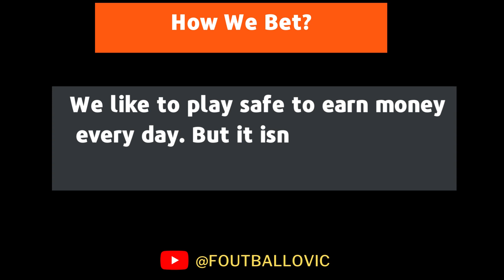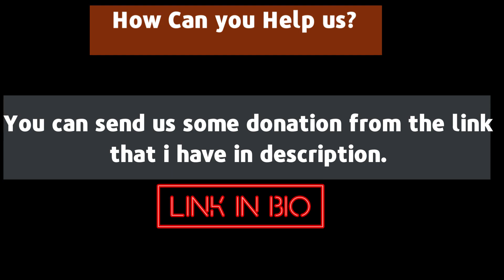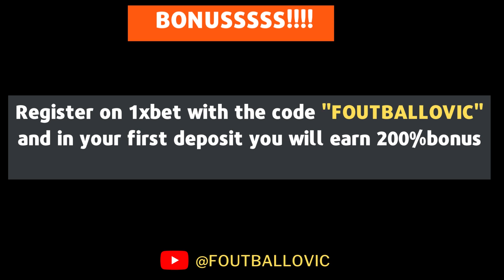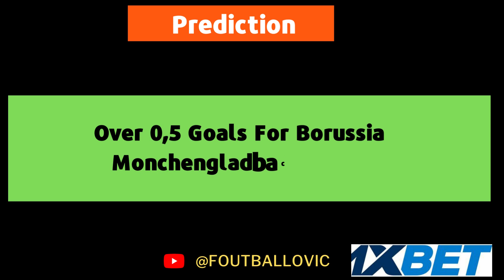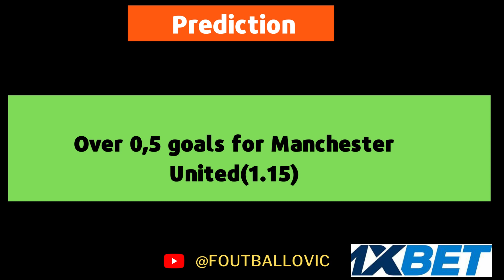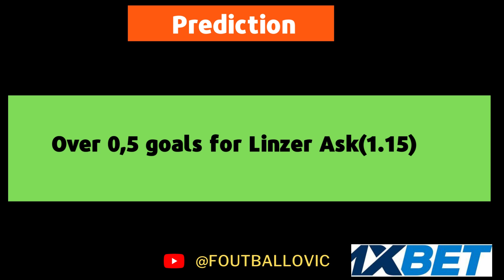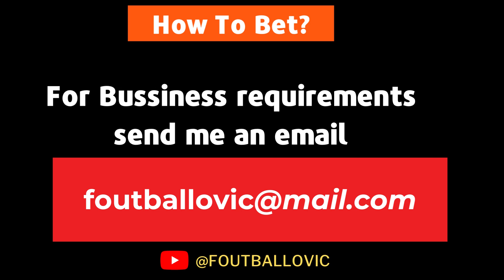FOOTBALL PREDICTIONS TODAY 12/02/2023 | SOCCER PREDICTIONS TODAY | BETTING TIPS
-Don't forget to check my site for more betting tips

PPredictions football today 12/02/2023
prediction match
Today's Football Predictions 12 February 2023 Best Betting Tips For Today Over 90% wining Rate, FOOTBALL PREDICTIONS TODAY|BETTING TIPS|HOW TO WIN BET|BETTING STRATEGY|SOCCER PREDICTIONS|BETTING.How to win bet everyday|Betting Strategy .
Sports Betting
2days sure wins
5 sure odds today
betika prediction
betika tips
betting companies